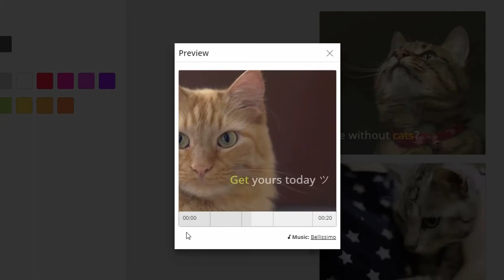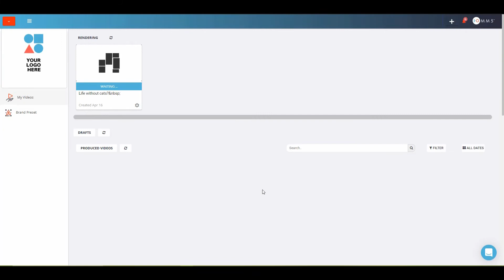What you'll learn in this tutorial?🤔🤷‍♀️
In this tutorial, you will learn about:
✅ How to control the view time for each slide?
✅ How to change the slide background color?
✅ How to preview, save and render your video?
✅ How to download your video?